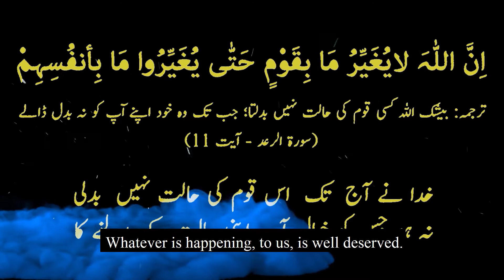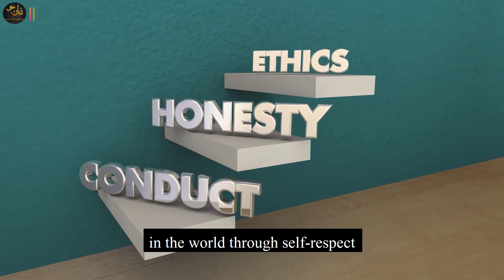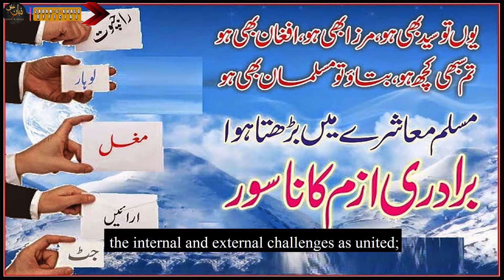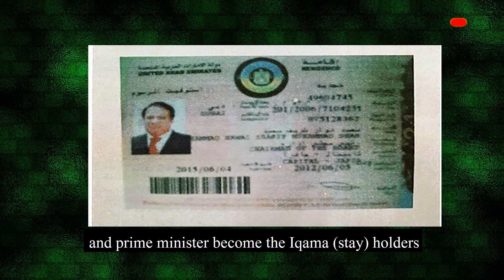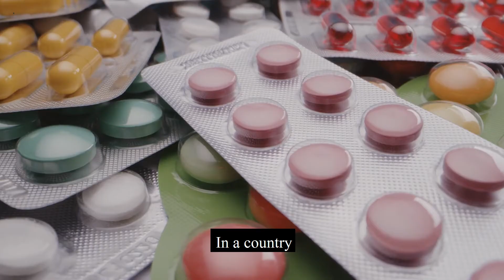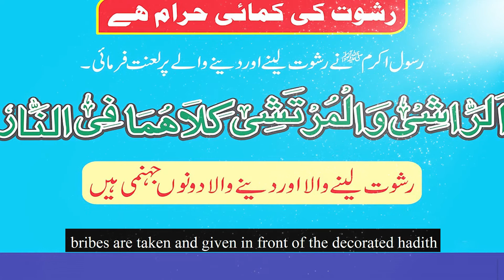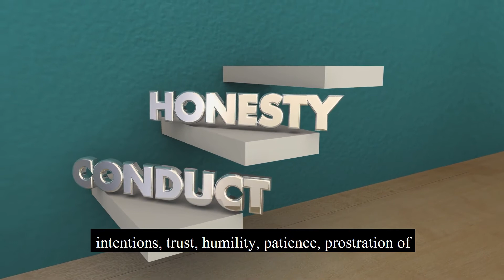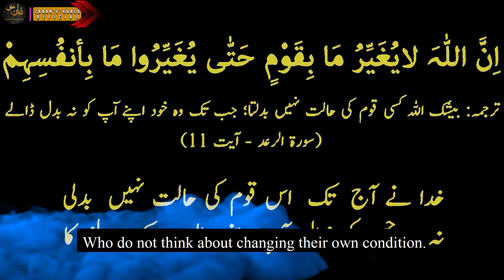What’s happening to us is well deserved | As You Sow So Shall You Reap | By : Dr Shahzad Younas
ھمارے ساتھ جو ھو رھا ھے ٹھیک ھو رھا ھے
Written by Dr. Shahzad Younas

Japan, Germany and other European countries devastated by the
the devastation of World War II had two options; earning disgrace
forever by becoming entrapped in the clutches of corruption and
lawlessness, taking loans and aids, mortgaging freedom and
sovereignty, or by being united, gaining a dignified place in the
the world through self-respect and working hard day and night.
Surely, they adopted the second path, due to which they have not
only joined the ranks of developed countries but have become a
a shining example for the world community. On the contrary, in
Pakistan, which appeared on the world map two years after World
War II, we, even after the span of 73 years, as a nation are still
far from the destination and are revolving around corruption,
unconstitutionality and lawlessness, due to our negligence,
incompetence and ignorance.
Undoubtedly, we all Pakistanis are equally responsible for making
Pakistan backward and embarrassed in front of the World
Community. It is a matter of daily observation that the milkman by
mixing water in cow's milk, shopkeepers by manipulating the
scales, a hotelier by feeding stale food, butchers by making meat of
sick and dead animals are causing irreparable damage to the
people.
In the homeland, the businessman is more concerned of hoarding
instead of public convenience, the watchman of sleeping instead
of staying awake, the driver of rushing instead of the precious
lives of the passengers, government employees of bribe and
unlawful means of livelihood instead of lawful means of earning,
lawyer of proving the culprit innocent for the sake of his fees, the
judge to prioritize relationships, intercession and wealth over
justice, teachers to tutor instead of educating children, doctors to

trade misery instead of being a saviour, capable and hardworking
youth to go abroad instead of serving the beloved homeland, the
scholars of their own path instead of Islam, in terms of nation,
people are more worried about sectarianism, provincialism,
linguistics and caste instead of facing the internal and external
challenges as united; journalists, judges, bureaucrats, politicians
and rulers are concerned with degrading each other, building
property in the world and acquiring dual citizenship instead of
serving the country and the nation for its betterment.
Purposely, whenever, wherever and however we get the
opportunity, we are engaged in the best possible effort to harm
the country and the nation through our words and deeds,
following the principle of partiality. So, how can one be happy and
prosper when every person is indulged in deception, theft, bribery,
jealousy, prejudice, hypocrisy and greed according to his own
whims and is being a cause of others’ heartache, loss of right and
ruin? Because the world is a rewarding process, therefore, it is
futile to expect good from society without correcting oneself.